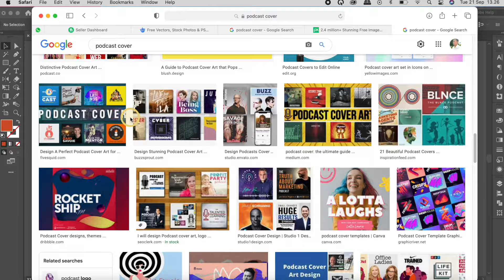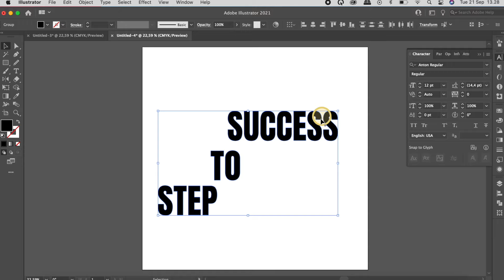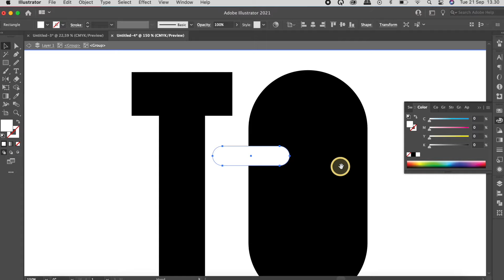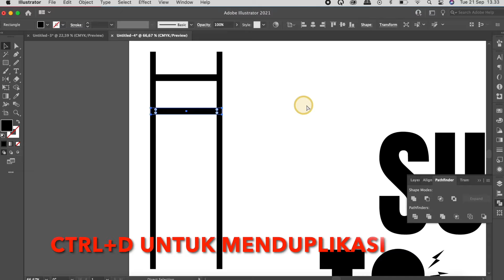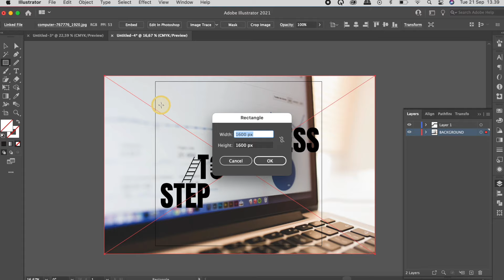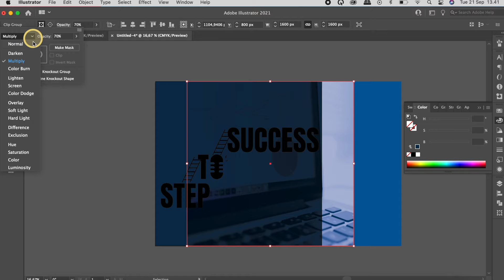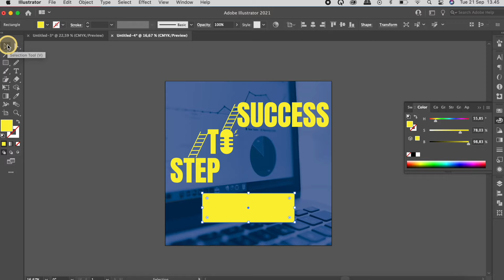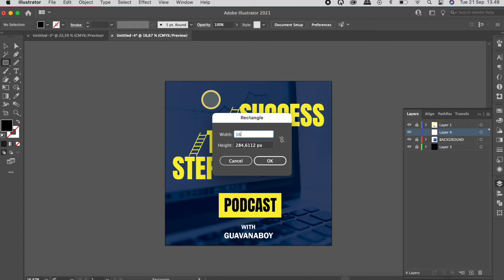Cara Membuat Desain Podcast Cover | ILLUSTRATOR TUTORIAL INDONESIA Untuk Pemula!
Di video ini aku coba sharing gimana cara membuat desain podcast cover yang menarik, dengan teknik yang simple dan cocok untuk pemula.